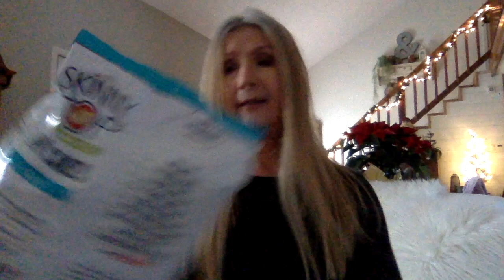THE BEST OF 2020! (THE GRAY LATTE) 👩🏻‍🦳💕❤️💕☕️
Happy New Year, wishing you all the best!  Xx Karen

Products mentioned:
Cerave PM Facial Moisturizing
Physicians Formula 24-Karat serum
Aveeno Absolutely Ageless spf 30
Glam glow Eye Palette
Real Techniques #200 Expert Face Brush
Sephora Lip Pencil (01 the nudist)
Maybelline Age Rewind
Garnier Fructis Style Sky Hi-Volume Mousse
Native deodorant
Dream Urban Cover (#128 warm beige)
D&G Imperatrice 3
Skinny Girl Popcorn Cakes
La Croix Key Lime
Inspire Bible
Kaiser Gel Pens (these are the best gel pens for coloring! Forgot to mention in the video)